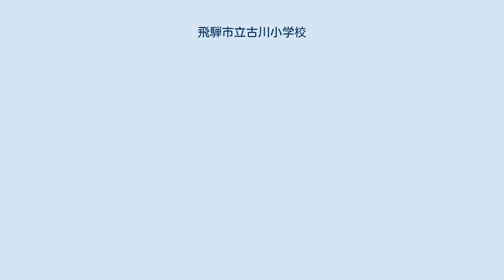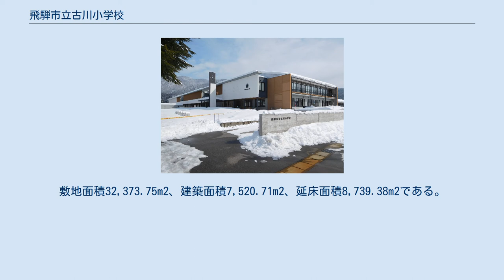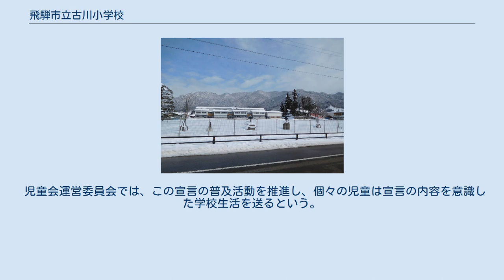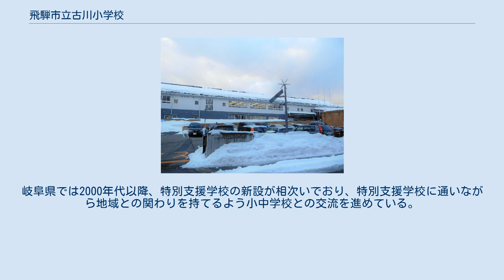飛騨市立古川小学校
グラウンド 無雪期の校舎 飛騨市立古川小学校（ひだしりつふるかわしょうがっこう）は、岐阜県飛騨市古川町片原町にある、公立小学校。
2016年（平成28年）5月1日現在の児童数は461人で、飛騨市の公立小学校の中で最も多い。
 1873年（明治6年）に古川の住民有志が出資して設立した協和義塾に起源を持つ歴史の長い学校であり、社会科の「ごっこ学習」、音楽科の「ふしづくりの音楽教育」など独自の教育を実施してきた。
また児童会が自主的に「仲良し宣言」を定め仲間を大切にすることを推進している。
 増島城の城跡内に立地し、校舎の地中には遺構が保存されている。
このため校舎は地中に杭を打ち込まない低層建築とする必要があるため、2階建てである。
鉄筋コンクリート構造、木造、鉄骨構造を組み合わせた建築物である。
敷地面積32,373.75m2、建築面積7,520.71m2、延床面積8,739.38m2である。
設計は日建設計と小林建築設計事務所、施工は永山建設が担当した。
 校舎は学年別に分かれた櫛型の棟が並ぶ構造になっており、豪雪地帯という地域特性に配慮して棟間は除雪車が入れる幅をとっている。
各棟は東西の「ふれ合いギャラリー」を軸に束ねられる。
教室は自然光が差し込む高天井と木材の多用、床暖房を特徴とし、校舎外壁は（瀬戸川沿いの街並みを意識した）白壁と木格子を採用する。
また玄関は積雪期に備えて軒下空間を設けている。
 グラウンドは隣接する岐阜県立飛騨吉城特別支援学校と共有しており、相互の交流も行われている。
なおこのグラウンドは古川祭の際に臨時駐車場となる。
 1873年（明治6年）4月、古川の住民有志が出資して協和義塾が開校した。
協和義塾は住民の出資という点で従来の寺子屋や私塾とは異なる教育機関であった。
開校時点では壱之町の元収納組会所（旧本陣）を校舎に充てていたが、同年10月に本光寺へ、翌11月には三之町の真宗寺へ移転した。
また児童数増のため真宗寺だけでは収容しきれなくなり、壱之町の中村善右衛門邸を分校として女子児童および裁縫生徒の通学先にすることで対応した。
協和義塾は12月に「学校設立伺」を筑摩県令・永山盛輝に提出し、1874年（明治7年）1月15日に協和学校に改称、正式な「学校」となった。
協和学校は引き続き、男子が真宗寺、女子が中村邸に通学するという状態だったため、真宗寺の方のみを「協和学校」、中村邸を「協和女学校」として呼び分けることもあったという。
 1874年（明治7年）7月頃に協和学校は児童数22人の上気多学校を統合した。
1875年（明治8年）7月に協和学校から古川学校に改称した。
1877年（明治10年）6月には文部大書記官の西村茂樹が古川学校の視察に訪れたが、「寺院を借用し甚不都合の校なり」と日記に書いている。
1878年（明治11年）3月21日、地鎮祭を挙行して向町字堰の上で新校舎の建設を開始し、同年9月8日に上棟式を行い、9月11日に新校舎へ移転した。
ただし開校式が行われたのは、1年以上経過した1879年（明治12年）11月2日のことである。
この新校舎は当時の流行に合わせた擬洋風建築で、建設費1,240円は町民からの寄付で全額賄われた。
校舎は2階建てで390人収容可能な設計であったため、当時の児童数155人に対しては余裕があった。
 1879年（明治12年）12月には上町学校を統合したことにより、当時の古川町域の学校は古川学校の1校に集約された。
1885年（明治18年）になると児童数が463人になり収容定員を超えたため、突貫工事で既存校舎の隣に増築校舎を建設し、同年9月3日に落成・開校式を執り行った。
増築校舎も擬洋風建築の2階建てで、荒城川を挟んだ対岸の高山警察署古川分署を含め、3棟の擬洋風建築が立ち並ぶことになった。
擬洋風校舎は見栄え重視の建築物であったため、天井高が低い、窓が小さく数も少ないため採光が不十分、北向きに建てられたため冬季の北風にさらされる、など決して使い勝手は良くなかった。
 小学校令の公布により、古川学校は1886年（明治19年）に古川尋常小学校に改称した。
同令は就学率向上を目標に簡易科の設置も認めたが、古川尋常小学校には尋常科のみが置かれた。
1888年（明治21年）、古川高等小学校が古川尋常小学校内に併設され、吉城郡1町6村の組合が運営にあたった。
郡内各村への高等小学校の設置が進むにつれ組合から離脱す...